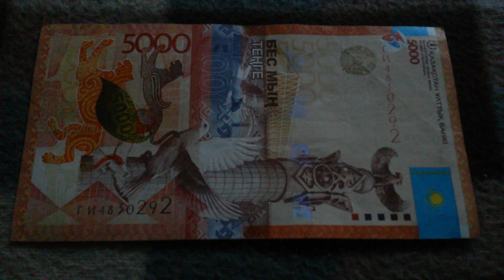БАНКНОТА 5000 ТЕНГЕ № серии ГИ4830292 на байковой поверхности 19-го Августа - ДЕНЕЖНЫЙ ПОТОК